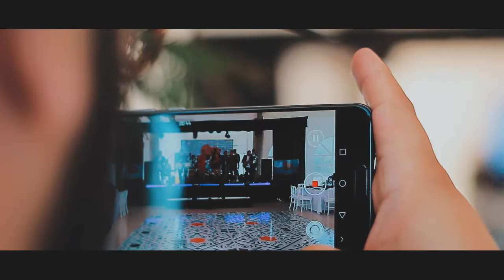Documental TEASER ( Thecolective Music)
Algo que realizamos para TCm Mexico en un viaje a a San Cristobal de las Casas Chiapas